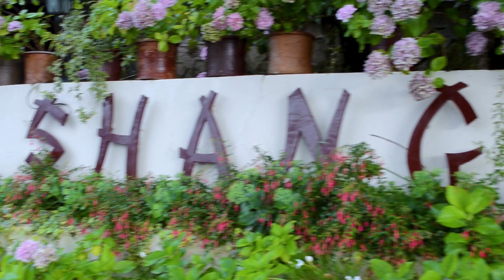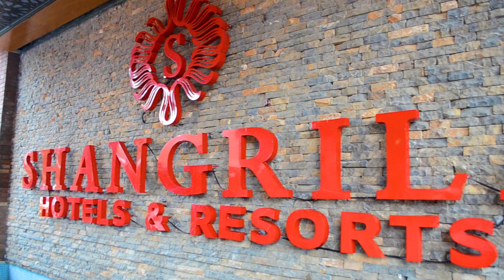Rawalpindi To Murre Shangrila Hotel & Resort Official Trip By Leverify .